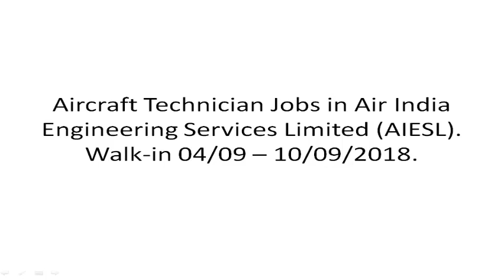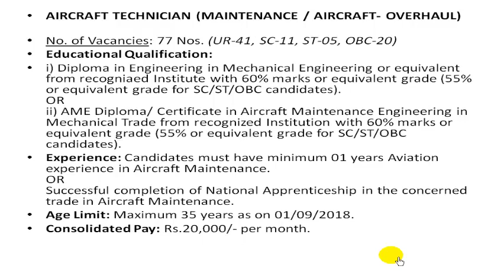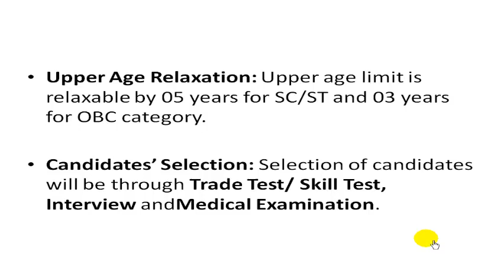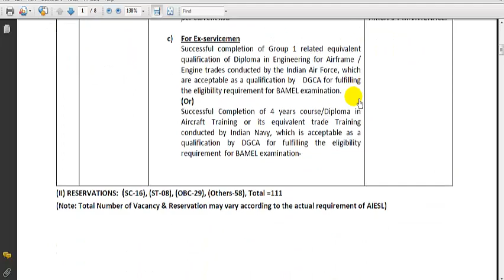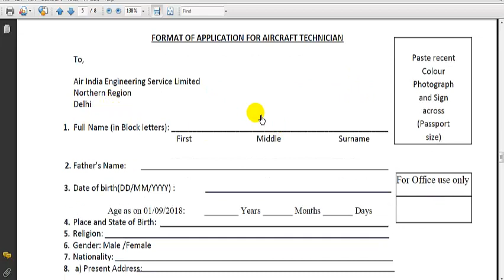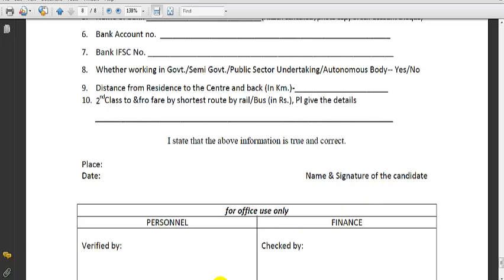New job Aircraft Technician Jobs in Air India Engineering Services Limited (AIESL). Walk-in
Watch our full video...
How to Apply: Interested and eligible candidates may appear directly for the Walk-in-Interview on below scheduled dates along with prescribed application format (See PDF file given below) and copies of testimonials in support of Educational Qualification, Caste, Age, Experience certificate (if applicable) and any other relevant documents.
Date & Venue of Walk-in-Interview:
Date: From 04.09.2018 to 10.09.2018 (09:30 AM to 11:30 AM).
Venue: Personnel Department, A-320 Avionics Complex, Terminal 2, IGI Airport, (Near Customs House), Delhi 110037.